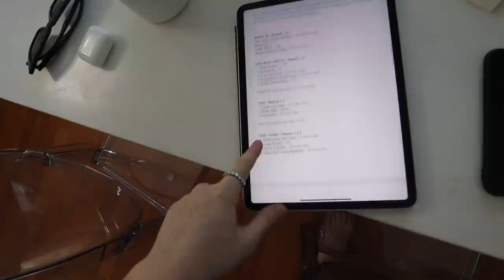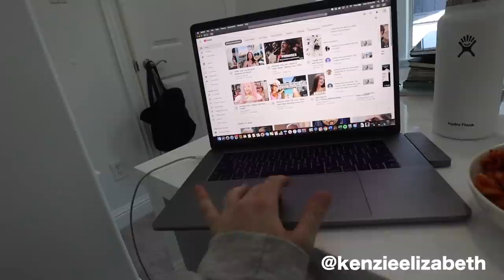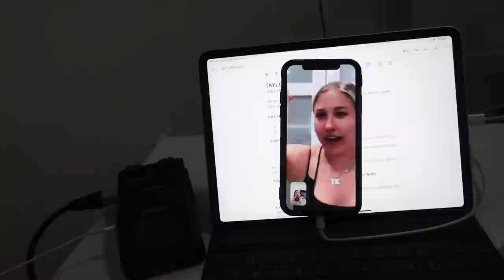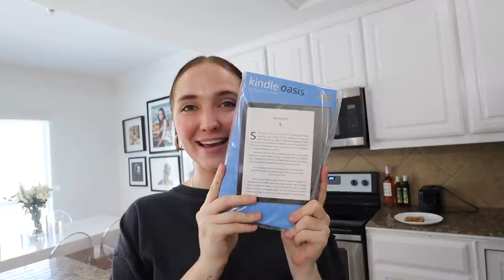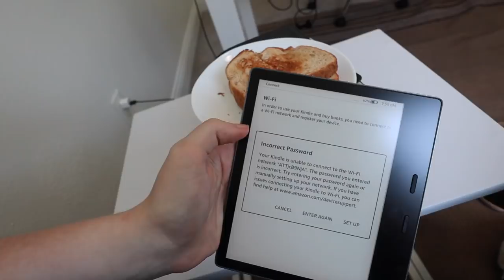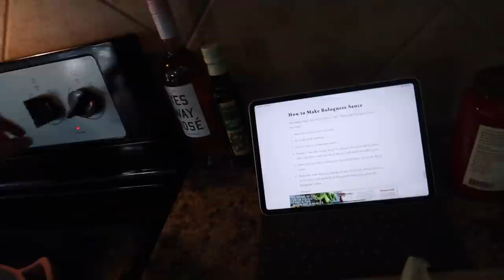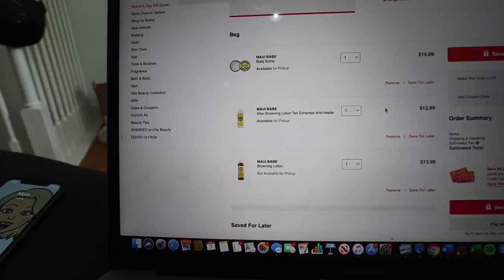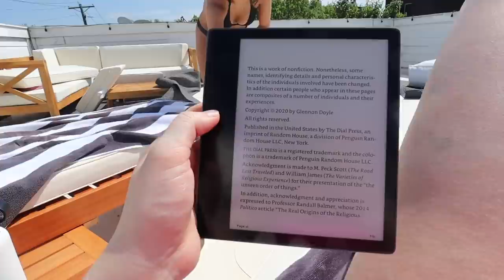WEEK IN MY LIFE: new roommate, *new* fitness routine, kindle unboxing, LOTS of cooking